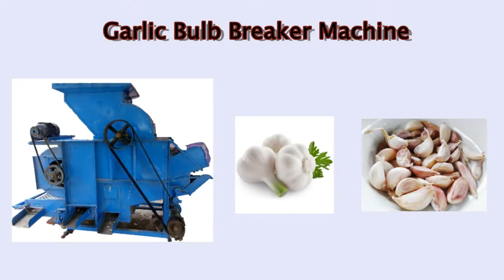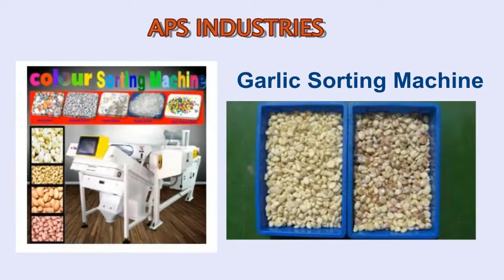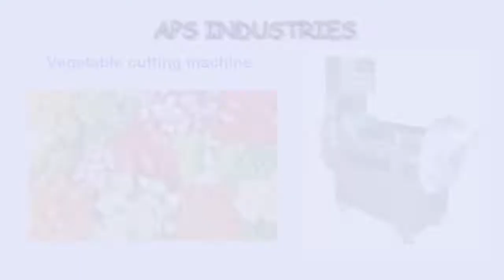Aps Industries New 2022 Vegetable cutting machine , garlic peeling machine, color sorting machine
vegetable cutting machine  , garlic peeling machine, garlic color sorting machine by presenting video , small capacity to high capacity
APS INDUSTRIES

We have made the great struggle to improve color sorters according to the customer requirement, high quality equipment in low budget. Our aim to grab the attention of interested people, make them satisfied with best equipment.

we are manufacturing all type food processing machine our company machine manufacturing since 2005 we are making biggest machine of food processing machine in India and all product make in India. to develop best quality products we use highly advanced machines and cutting edge technology in the manufacturing of these machines at our well equipped infrastructural unit in addition we have a highly qualified and experienced. Team of professionals who are capable of managing the entire operational process with sincerity and efficiency .we have always been focused on maintaining the highest quality standards for our machines with aid of hi end testing tools our products undergo several tests on various parameters to meter the international quality standards. moreover our spacious warehouse is fully equipped with the ability to store bulk quantities of products in a safe and hassle free manner. we always make sure to fulfill our commitment regarding timely consignments and to enable this we have established a vast distribution network .we have been serving our products to food processing sector hotels and restaurants spread across the nation.

30, Abhinav Arcade, Nr Aastha complex between Manmohan cross road to ring road  Odhav Ahmedabad 382415 Gujarat(India)
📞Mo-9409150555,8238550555